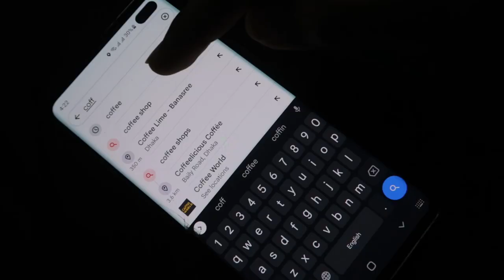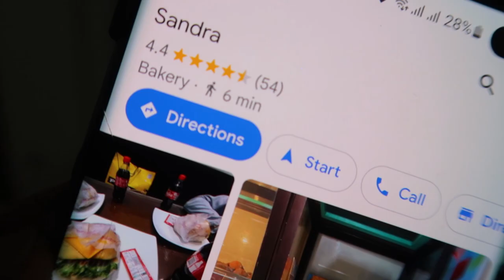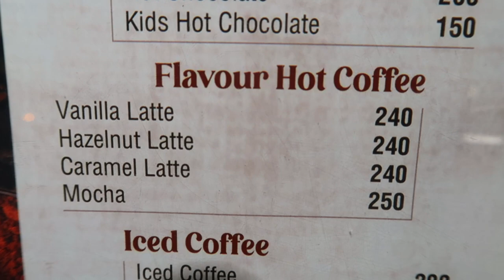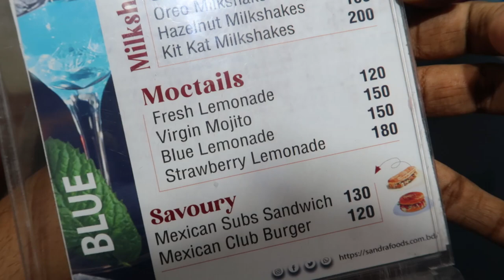I Visited the Highest-Rated coffee shop on Google Reviews and Here's What Happened | Consumer review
I was lucky enough to visit the top-rated restaurant in town according to Google reviews, and it was an incredible experience. How were the dishes and service? Are the reviews Real or Fake? Watch my review to find out why this restaurant is a must-try for anyone in the area